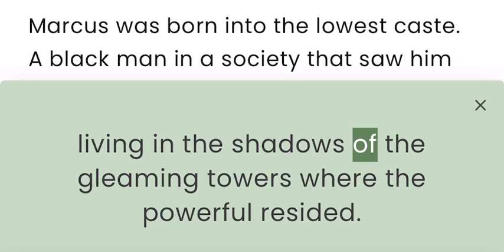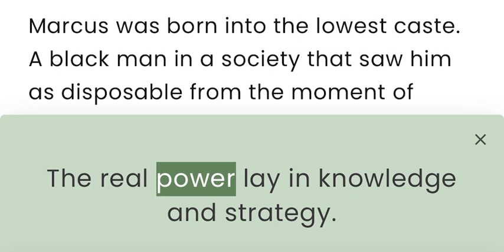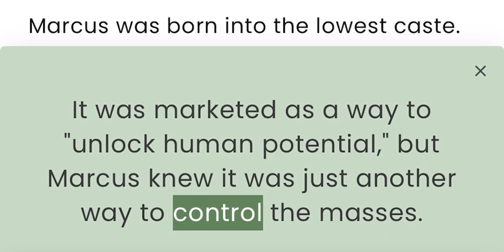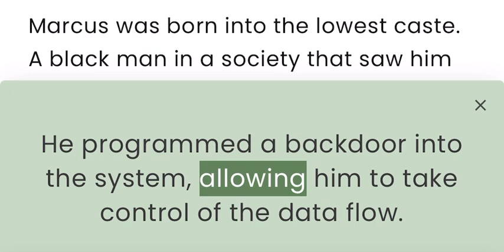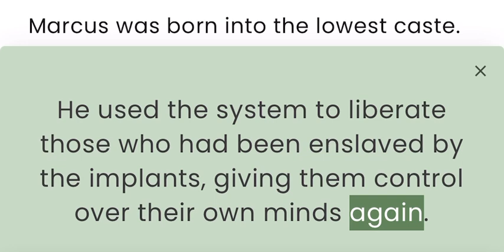Marcus the Darwinian Breaker good short story pulp sci-fi to listen to b4 bedtime or while driving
In a world where the powerful control the rules, real strength comes from knowing when and how to break them.  This channel have collections/is a fandom for short stories created by me + my trips/foodies vlogs my short stories my reactions to videos my social commentary etc.